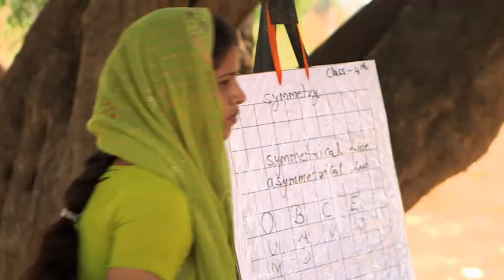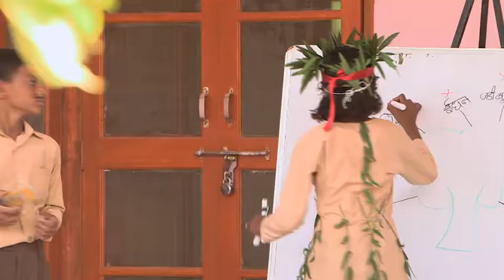Satya Bharti School Program - A Film by WISE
Bharti Foundation's Satya Bharti School Program was awarded with the '2012 World Innovation Summit for Education (WISE) Award' under the theme Transforming Education' at Doha (Qatar)